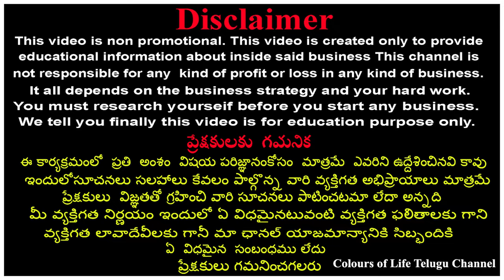ప్యూర్ హాండ్లూమ్ చీరలు డైలీవేర్ నుండి పార్టీవేర్ వరకు||Pure Handloom Tusser,Chanderi,Jamdani sarees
Unnati Silks, is an exclusive beautiful handloom sarees store since 1980. They have branches at Hyderabad and Secunderabad.

Get free delivery and express 24 hrs dispatch for all orders.

Unnati Silks has very wide collection of exclusive sustainable handmade sarees, salwar kameez, kurtas, blouses and fabrics. The price range starts from Rs.750 and upwards. Get wedding wear, party, casual and corporate wear from across India, all under one roof!

Our Address
1. Kukatpally: Satyabama Complex, Venkat Nagar, Bhagya Nagar Colony, Kukatpally, Hyderabad, Telangana 500072
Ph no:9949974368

2. ⁠Secunderabad:  No.3-4-360, Vajra Complex, M.G.Road, General Bazar, Tobacco Bazar, Secunderabad, 500003
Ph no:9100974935